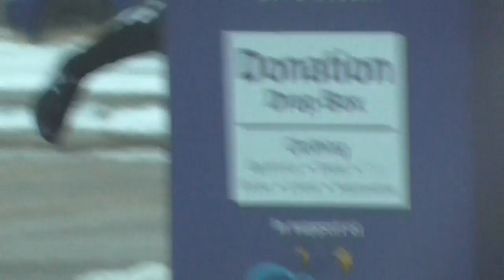In London Ont Running around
Out in London to have a family day . Do some shopping and Get some RC Parts and flashed the old Silverado at CarPhonix

BillSiff (GoGlass)
1289 Confederation St,
Unit 3
Sarnia Ont.
Canada
N7S 4M7